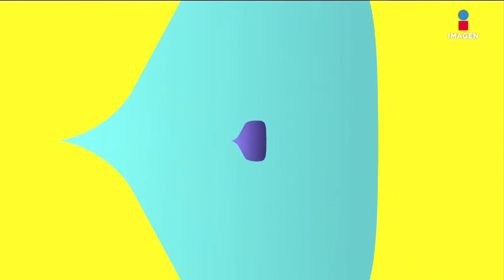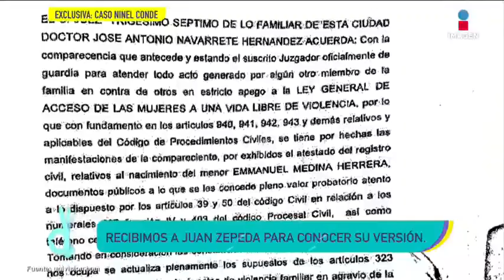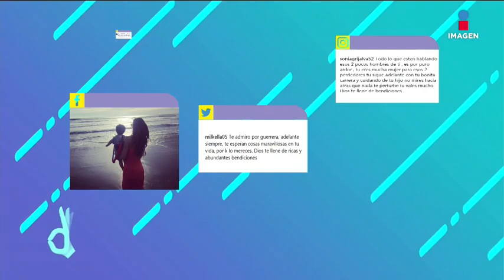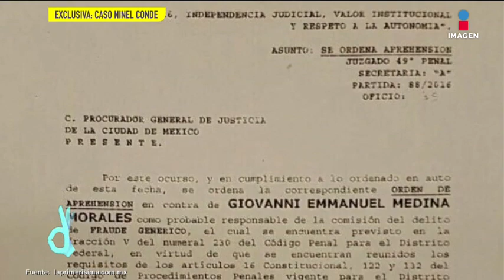Programa completo 28 de julio 2017 | De Primera Mano | Imagen Entretenimiento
Tuvimos una entrevista exclusiva con Juan Zepeda sobre Ninel Conde.